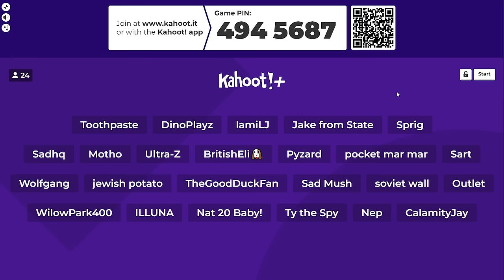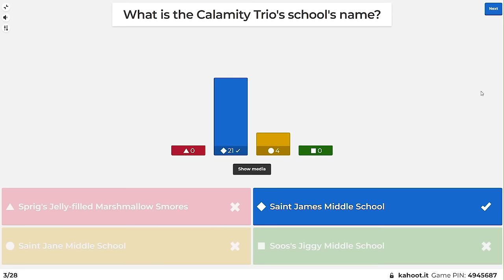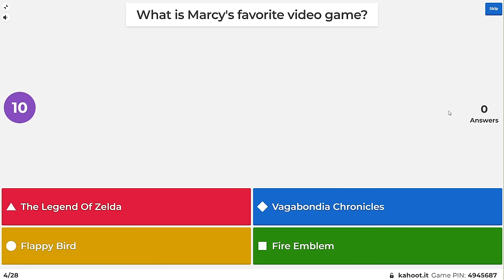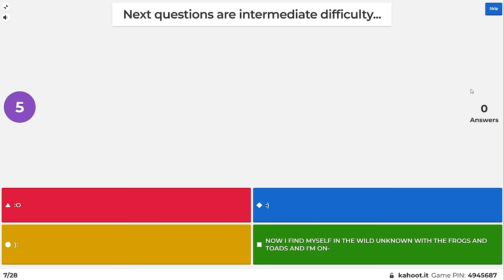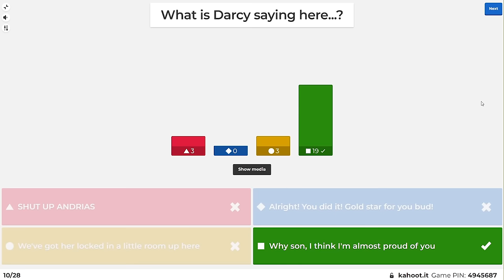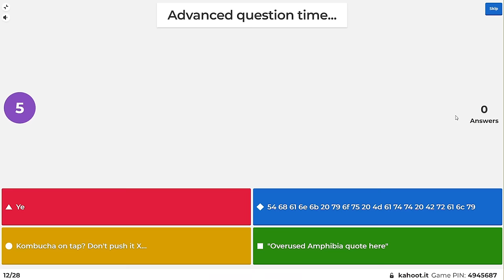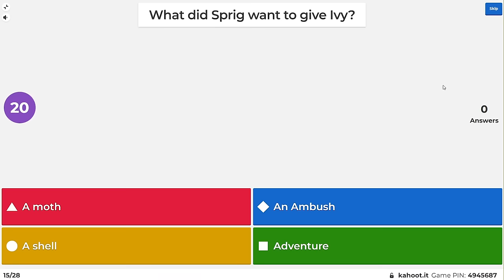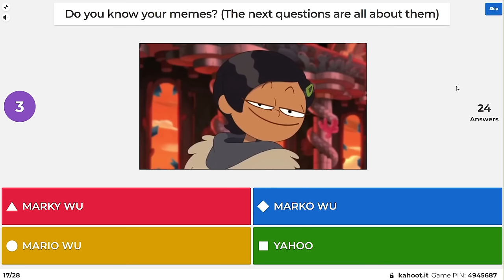The Worst AMPHIBIA Kahoot!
SPOILERS FOR ALL OF AMPHIBIA (Forgot to mention that in the video)

This is the most cursed thumbnail I've made of all time and I regret making it 100%

Winner spoilers below

Congrats to CalamityJay on the 1st place win!

Timestamps:
0:00 Intro
0:40 Beginner Questions
3:23 Intermediate Questions
5:45 Advanced Questions
8:00 Meme Questions
9:52 Marcy-Level Questions
11:45 Final Questions
12:35 The Winner